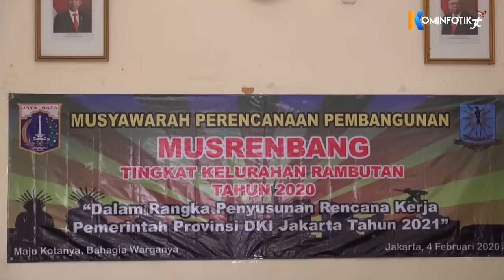Walikota Jaktim : Perbanyak Usulan Non Fisik Untuk Kurangi Kemiskinan